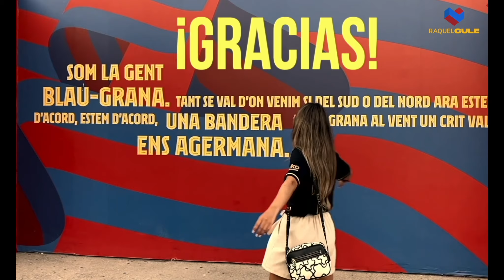🔥HINCHA DEL BARÇA REACCIONANDO AL FCBARCELONA 1-0 CELTA DESDE EL CAMP NOU🔥 *GOL DE PEDRI* SUFRIENDO🤯